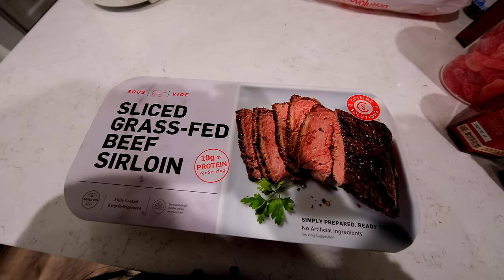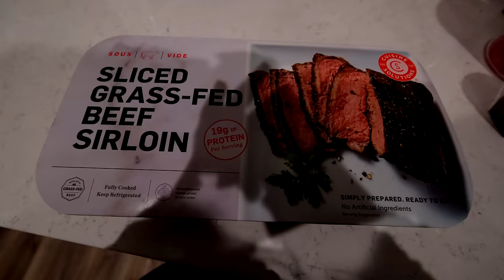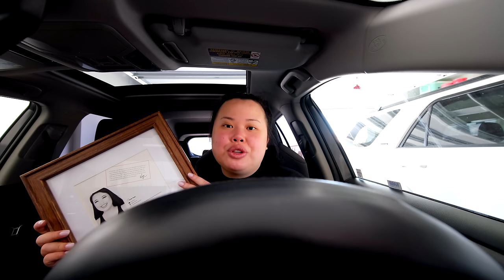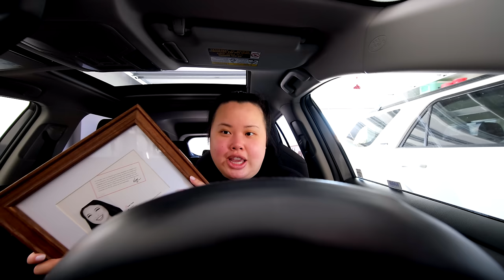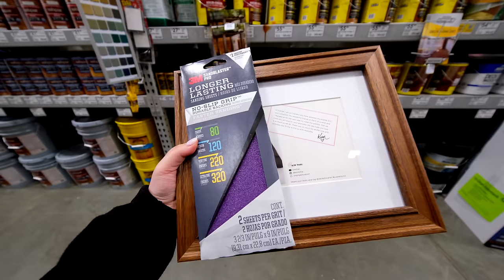VLOG: final goodbye, going home, pantry makeover, revolving sushi bar, cooking at home, fun errands!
IKEA Pax System ―

🔧  Mario Silva General Contractor and Handyman